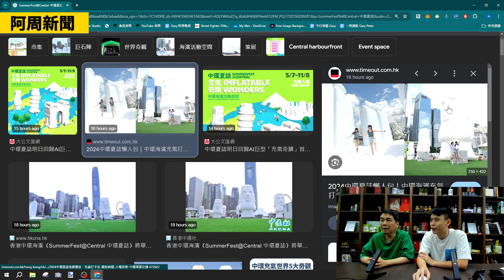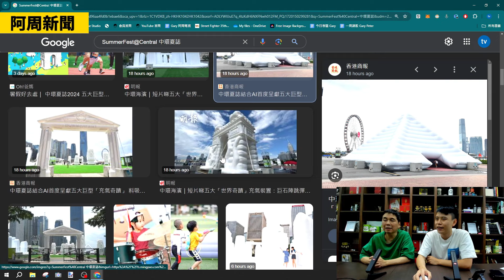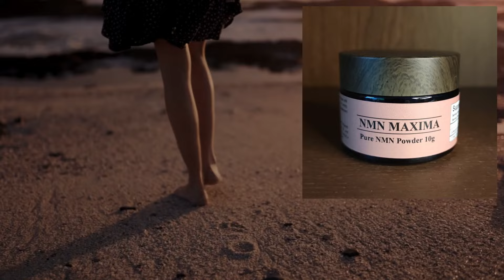【阿周新聞】2024-07-05 工黨獲192年最多票證保守黨天怒人怨 / 拜登幕後勢力大堅持不退 /中國假文憑產業鏈香港大學只是冰山一角/陳國基做中國副團長岀席人權會顯政治實力〈周顯 Samuel〉